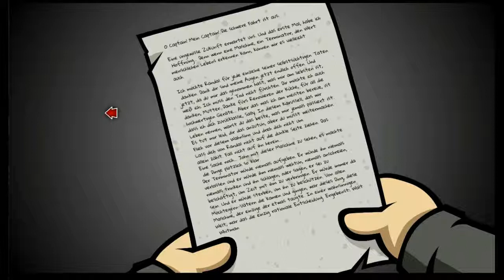Lets Play Randal´s Monday Part 8 Gemixter Matt (Deutsch/German)